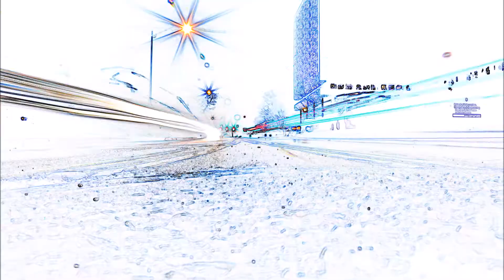An original song with 6 photos of IU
the photos are very short and similar.
the song is very basic and trancey
Colossians 3:23  Whatever you do, work at it with all your heart, as working for the Lord, not for human masters,